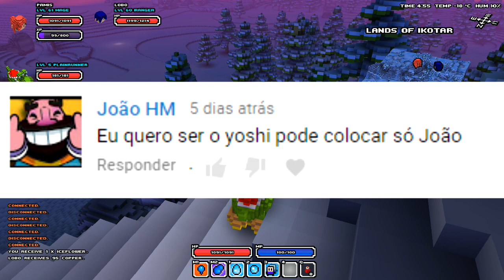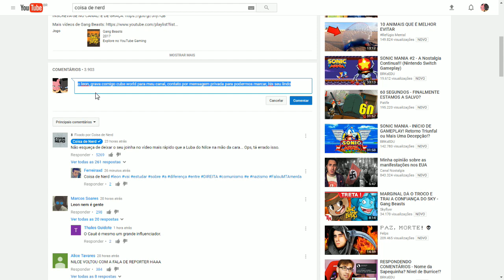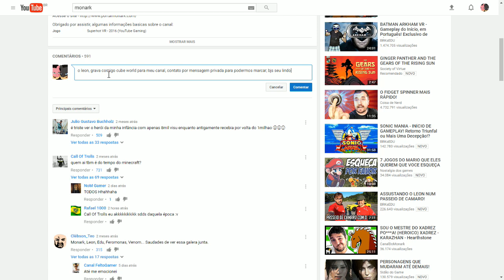Cube World (Procurando o Bioma da Lava) Ep 25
Cube World é um jogo de RPG mundo aberto gigantesco com gráficos quadriculados, neste game podemos explorar os cenários, participar de varias aventuras e missões desafiadoras, podendo joga-lo sozinho ou com seus amigos xD

►---PROGRAMAÇÃO---◄
Todos os dias as 19h
♦Séries

♦OS CTRLs

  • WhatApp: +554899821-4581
  • Skype: NaMentPlays

•Caixa Postal:
Biguaçu - SC
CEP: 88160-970